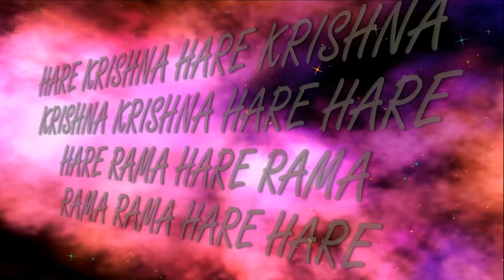16.06.2019 Temple New Purushottama kshetra ISKCON Dnipro Ukraine